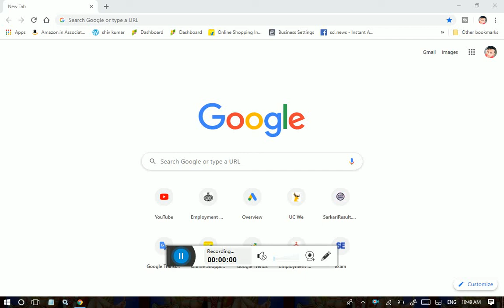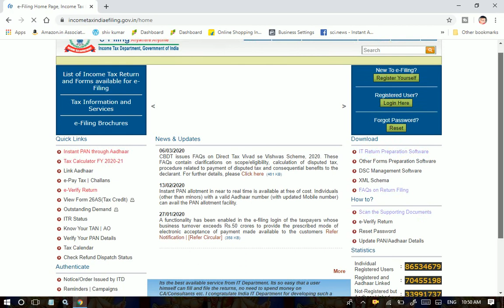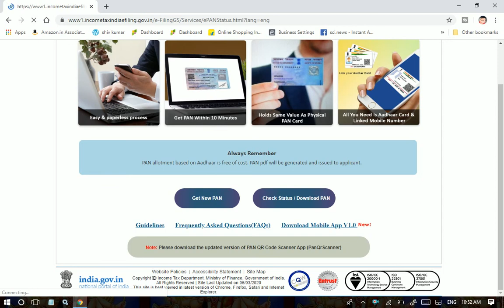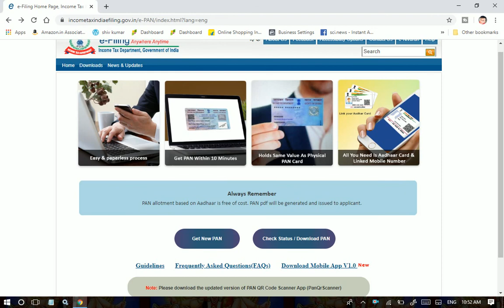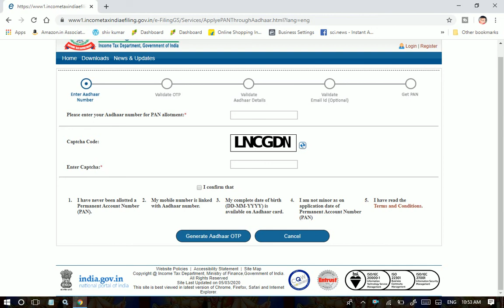How to make pan card in 5 minutes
-~-~~-~~~-~~-~- channel tags:-
study,
education,
form kaise bhare,
form,
letest job,